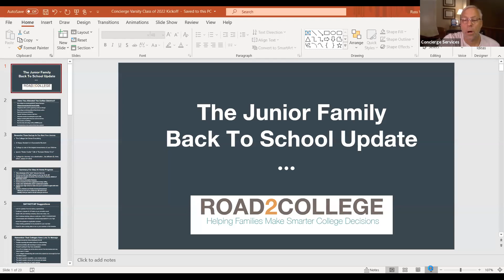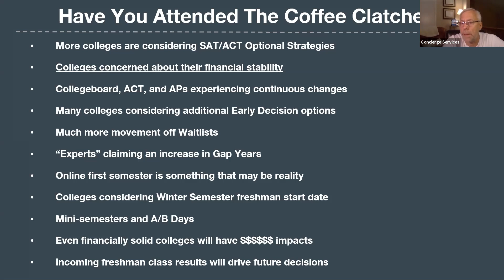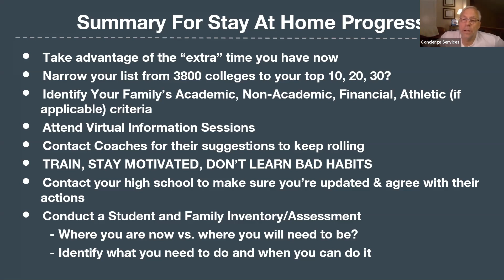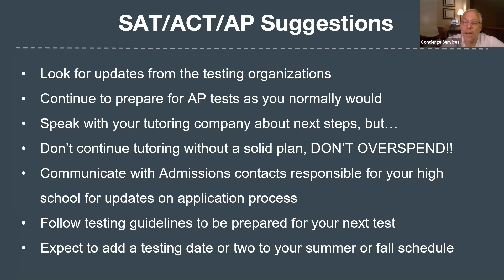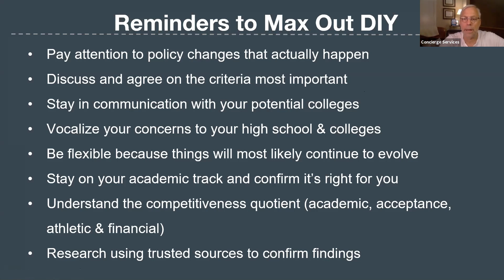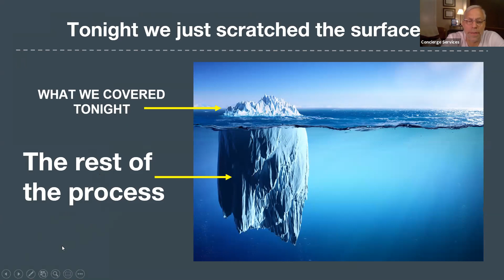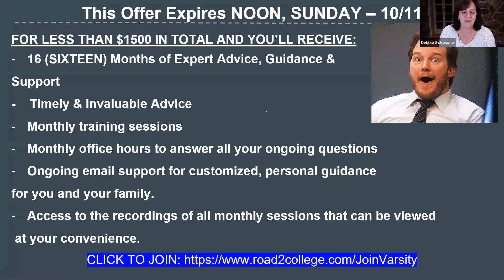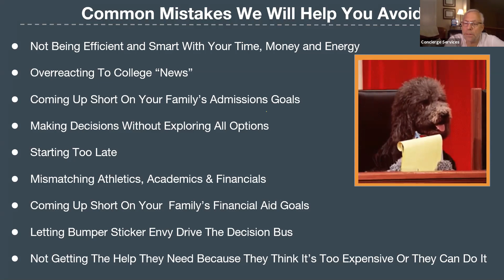Changes in College Admissions in 2020 and Beyond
Summary of changes occurring in college admissions, including:
the financial impacts of the pandemic on colleges, how the SAT/ACT environment has changed, whether Early Decision will be come more significant, how the financial aid process may be effected, and more